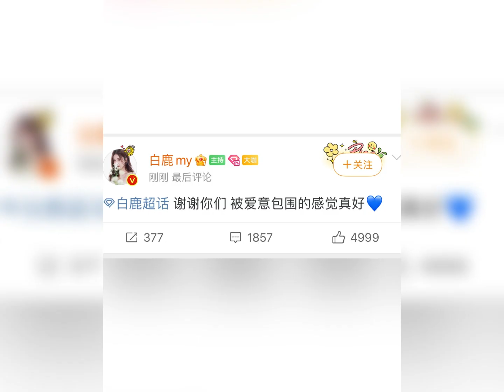白鹿真的好会营业！粉丝和偶像的双向奔赴！粉上这种偶像粉丝天天在过年！